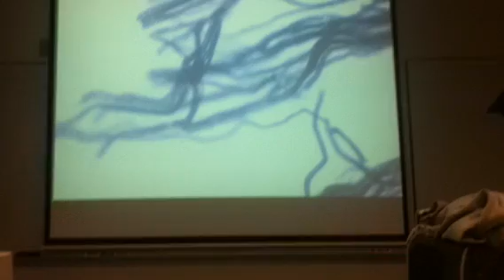Microscope: Teased Axon Nerve Fiber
TEase Nerve fiber
- Node of Ranvier
- Myelinated Axon = motor